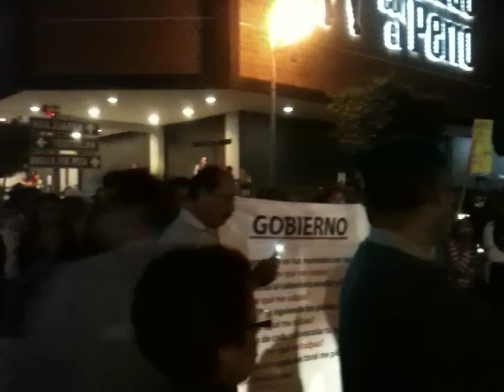EF-NOTICIAS: "REPRIMIR A MANIFESTANTES ES ATENTAR EN CONTRA DE LA LEY DE DIOS".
Habla el Sacerdote Católico ANASTASIO HIDALGO MIRAMÓN de la "OPCIÓN PREFERENCIAL POR LOS POBRES" en la región de Tehuacán.